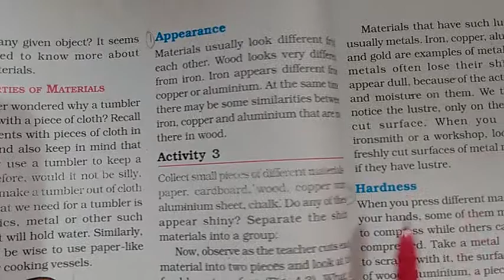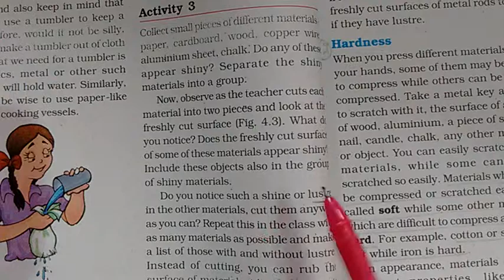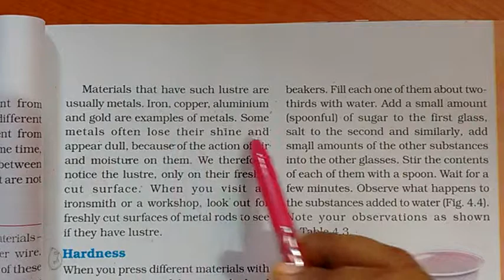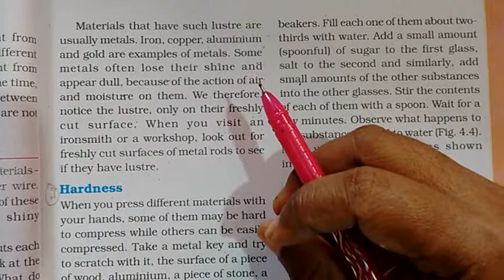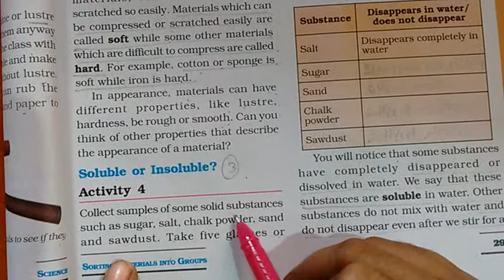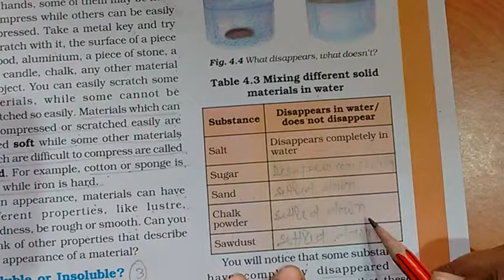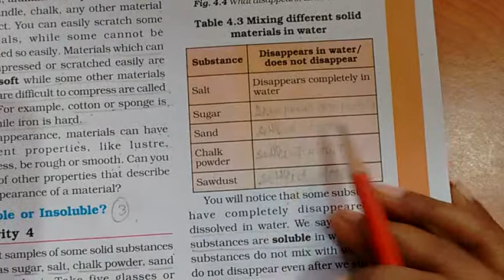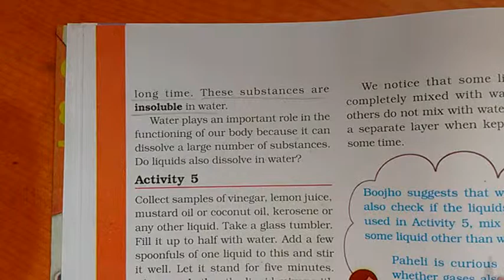Ncert science class 6 chapter 4 shorting materials into groups